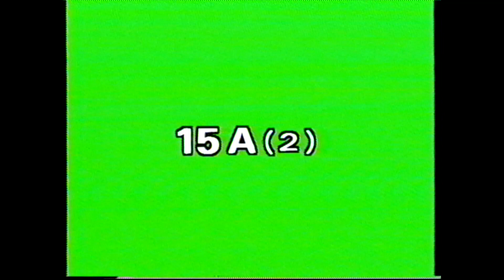JSL 15A-2 Role Play Part A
For memorization practice if you prefer to learn one part at a time.